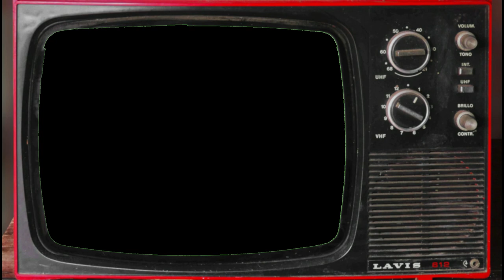Bewegte Bilder (Motion Pictures) - Neil Young Cover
Johannes & Klaus spielen Neil Young auf Deutsch Besucht uns auch